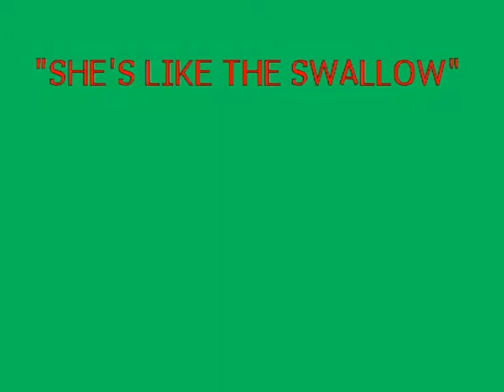She's Like The Swallow - Aidan Mullinder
A traditional song from Newfoundland.